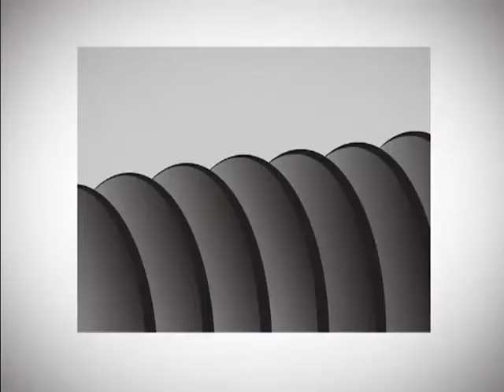IUS Brasov-Dispozitive de Reparat Filete uz casnic-prin MARSIPO PROD BRASOV.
MOB&IUS Brasov - Dispozitive de Reparat Filete - demonstratie uz casnic.Pentru mai multe detalii, vizitati pagina noastra de web